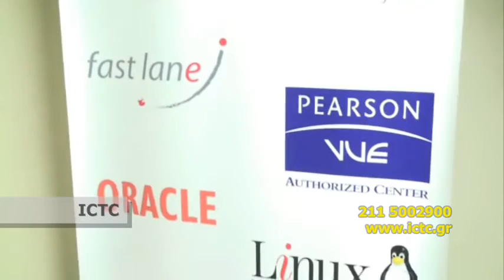ICTC, International Computer Training Center